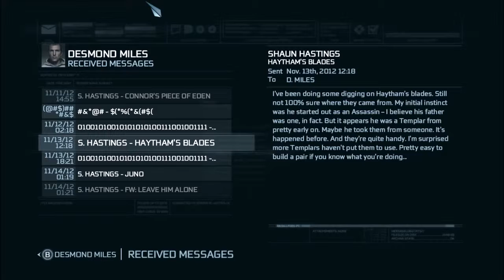Assassin's Creed 3 part 32 - Battery bracelet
Part 32 of my Assassin's Creed 3 playthrough.

Desmond returns to the real world and learns of another battery for the precursor site, somehow being worn as jewelry.